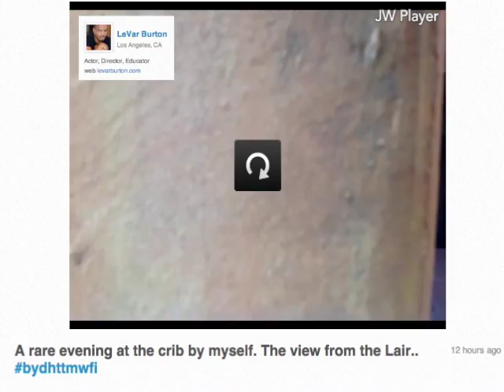"Watching a LeVar Burton Film on Moby via Twitter" by Vernon Howl — 6.17.13